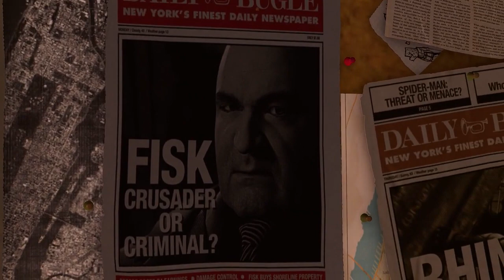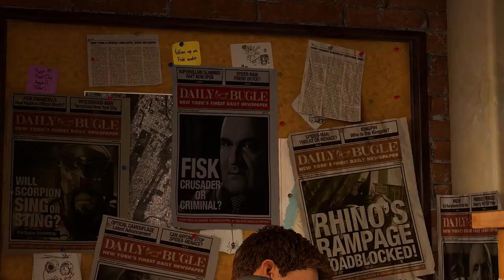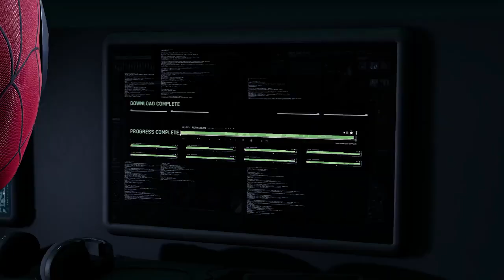Spider Man Remastered First 20 Minutes 1